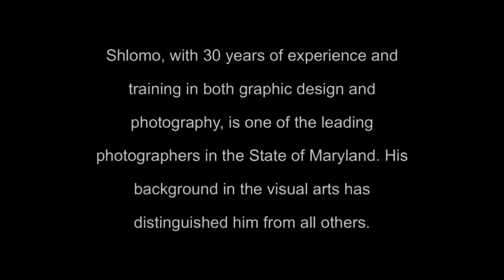Bar mitzvahs photographer Baltimore county